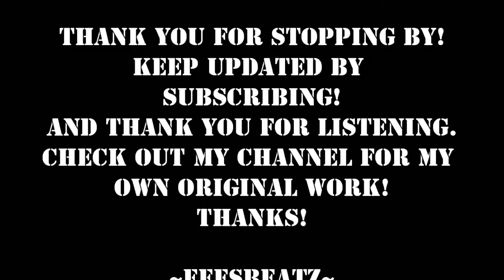Still Dre Instrumental Remake By EefsBeatz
My trip to Cali is coming soon, so I thought I would do a remake of Dr Dre's Still. Hope you guys like it!

-Reverbnation Rap Beats & Hip Hop Instrumentals